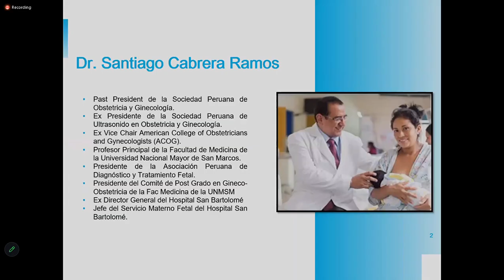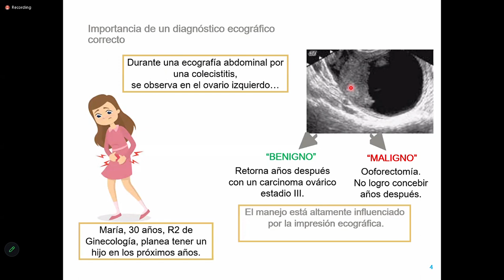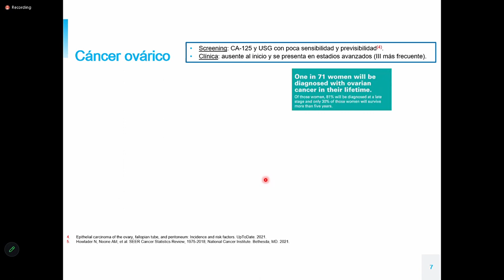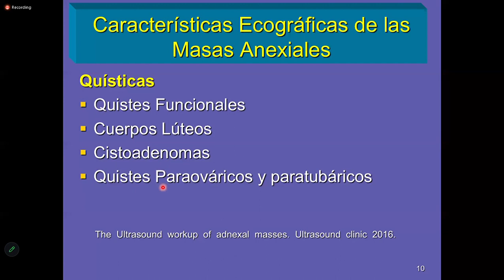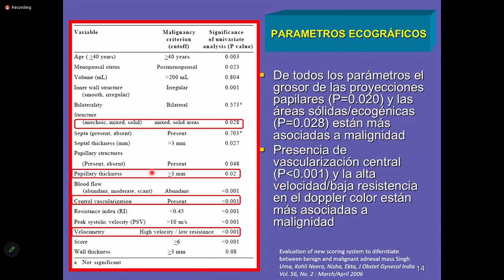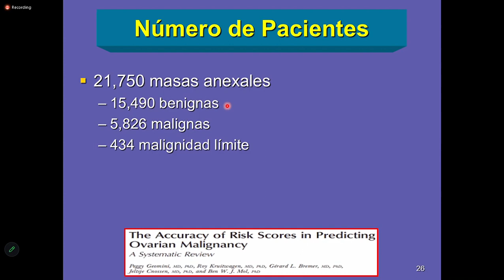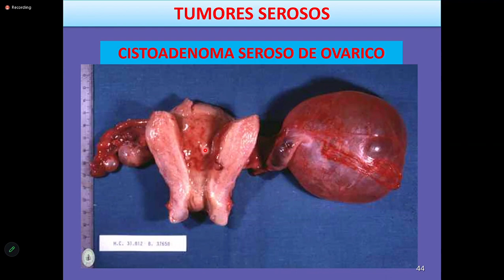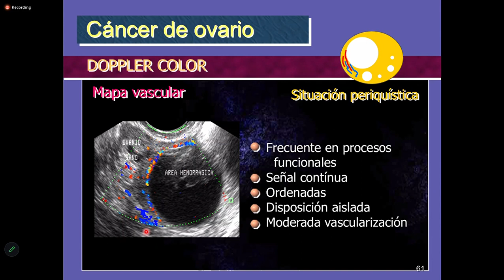GyO: Patología anexial (13 de abril)